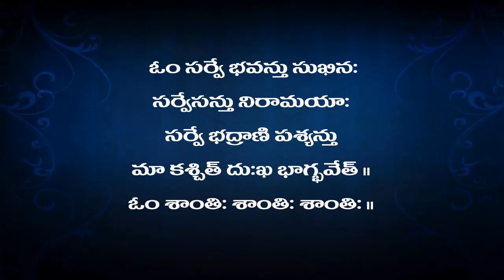Mandukyopanishad - Pravachanam 64 ( Aalaatashanthi Prakaranam - Kaarika 86,87 )